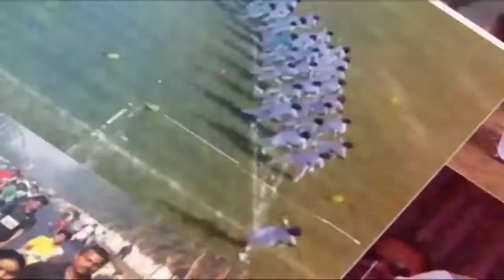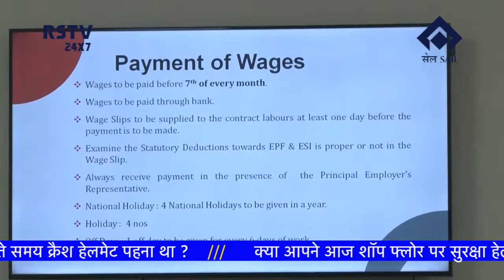HINDI NEWS DT-19/10/2021